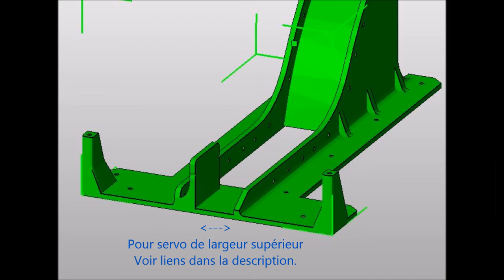Aéroglisseur de modélisme